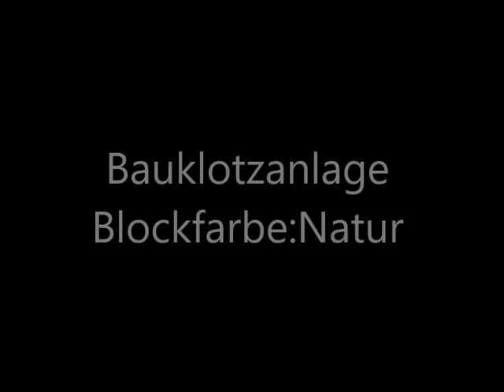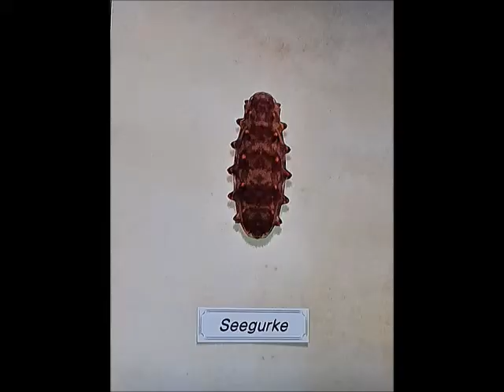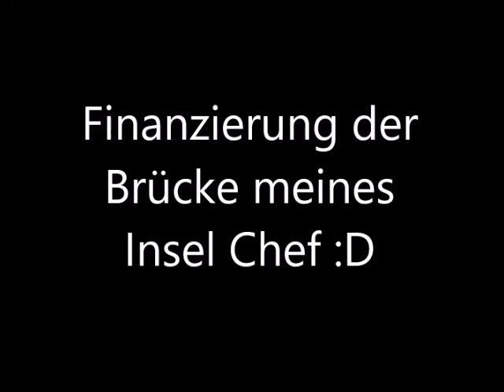Animal Crossing: New Horizons Tagebuch Eintrag 8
Mein Animal Crossing: New Horizons Tagebuch vom 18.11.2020